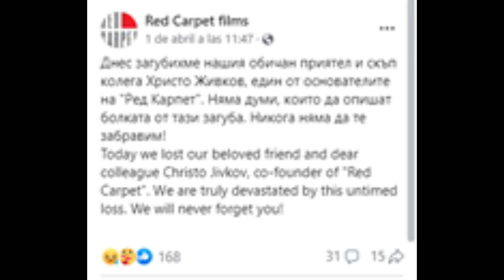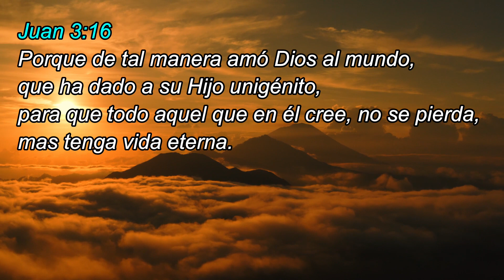NADIE SE LO ESPERABA! - Muere actor de LA PASIÓN DE CRISTO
Sin previo aviso, se despide uno de los actores más talentosos de LA PASIÓN DE CRISTO
Únete a nuetra página de FACEBOOK: